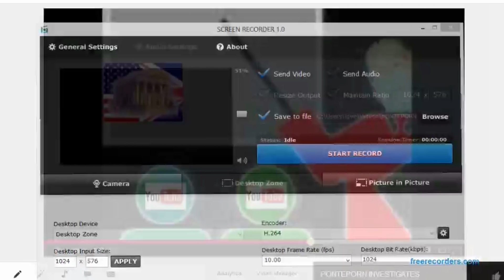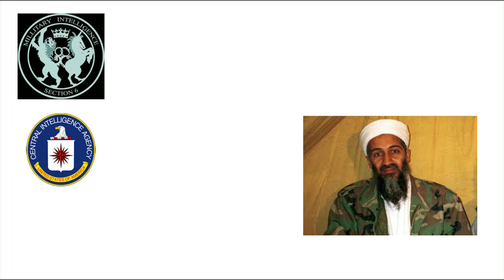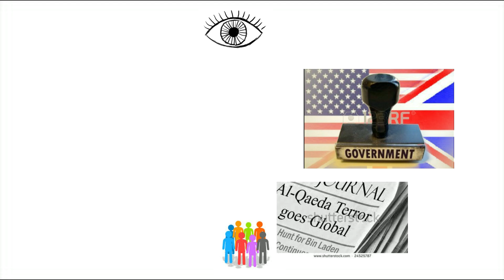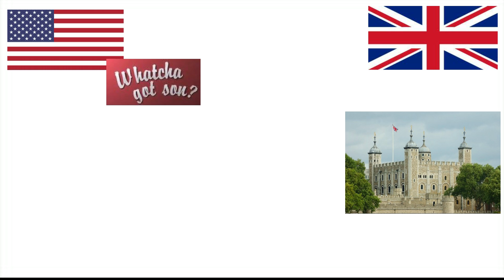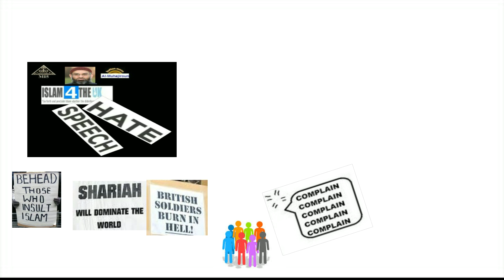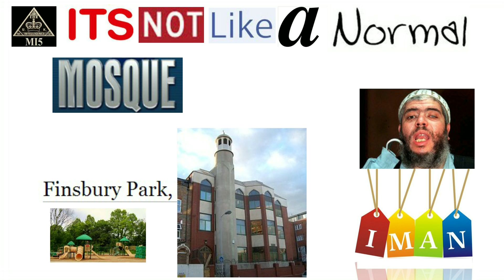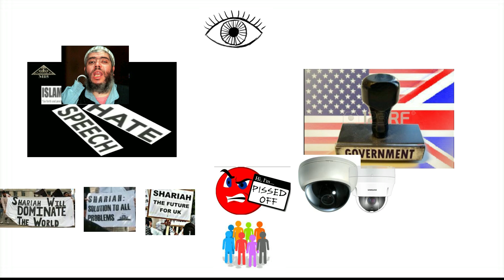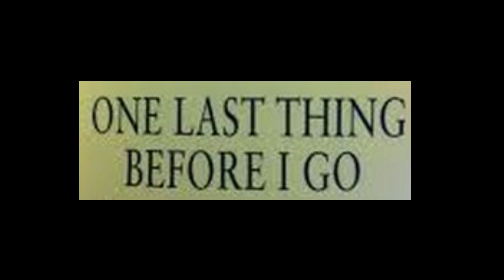Terrorism V's The West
Al-qaeda 911 EDL and everything else inbetween.